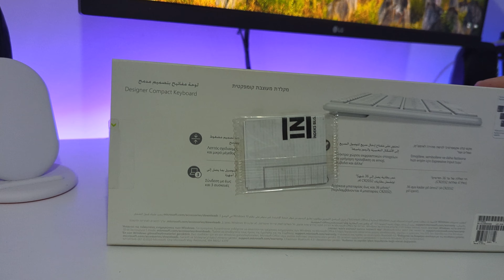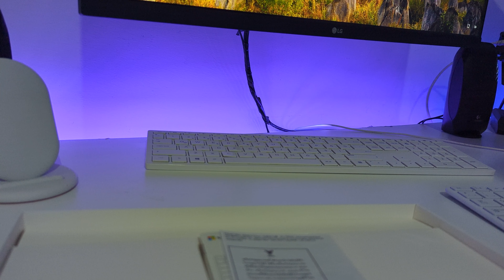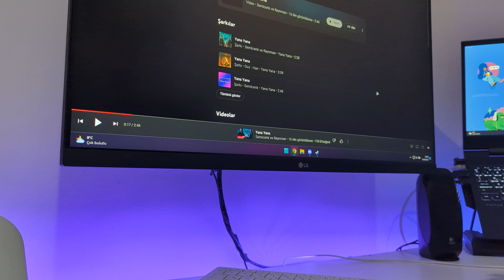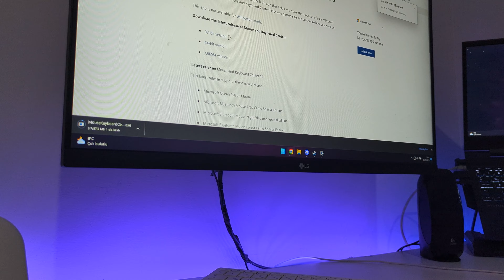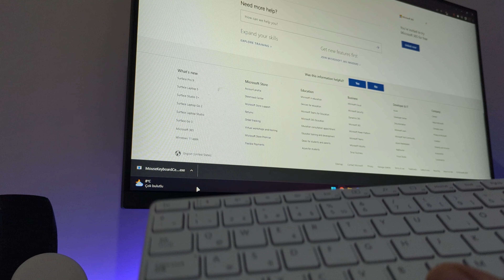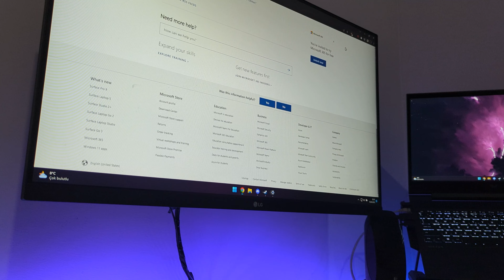Microsoft Designer Compact Klavye — Türkçe Ön Bakış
Microsoft Designer Compact Klavye kutu açılımı ve incelemesi. Ses testi ve uygun fiyatlı rakibi HP 600 ile kısa bir karşılaştırması. Uygun fiyatlı %65 klavye.